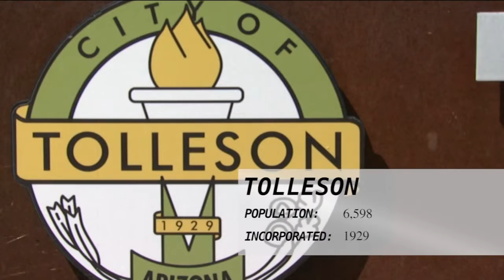Arizona Gives Day & New Venture Capital Law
A new bill has been signed into law that exempts managers of venture capital funds from the licensing required of stockbrokers. Attorney Sarah Strunk from Fennemore Craig will tell us how the new law is expected to help remove a barrier some considered burdensome and non-competitive.